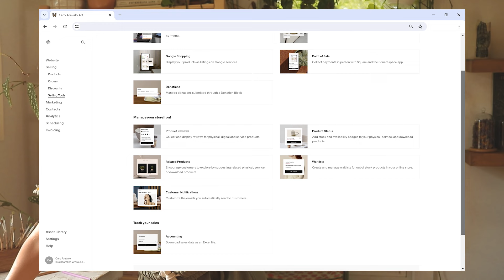spring art diaries ✻ this painting took me 1 yr to make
time-stamps:
00:00 - 00:29 welcome to an art-nature-slow vlog
00:29 - 02:46 drawing nature's infinite details & creative outlook
02:46 - 03:17 soaking in spring by hiking alone
03:17 - 06:20 watercolors for brand commissions
06:20 - 07:12 my website solutions
07:12 - 07:58 smelling the flowers & painting
07:58 - 09:37 picking flowers & outdoors love
09:37 - 11:10 painting polypore mushrooms
11:10 - 14:23 finishing a painting that took me 1 year